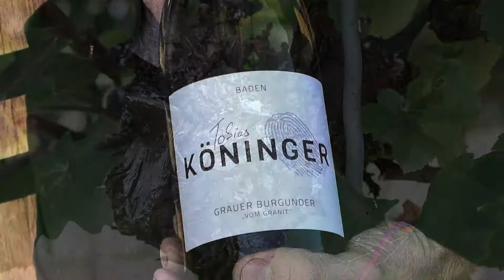Weingut Tobias Köninger, Kappelrodeck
Tobias Weingut liegt in der für ihren Spätburgunder bekannten Weinregion Ortenau. Er hat sich bewusst für den Weg als Selbstvermarkter entschieden, denn nur so kann er seinen Weinen seinen eigenen Daumenabdruck verleihen. Unterstützt wird er dabeivon seiner Frau Heike. Ein sehr sympathisches Team, wie ihr bei einer Weinprobe vor Ort sicher selbst feststellen werdet. Weitere Infos
Weingut Tobias Köninger, Steinebach 24, 77876 Kappelrodeck